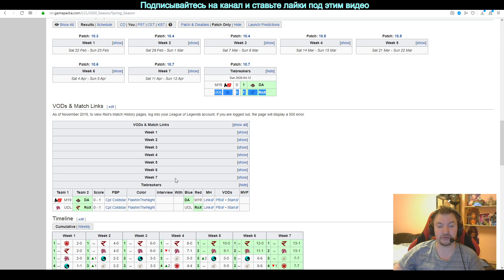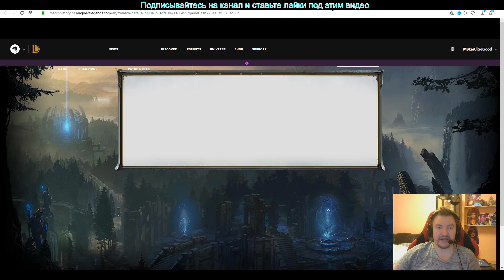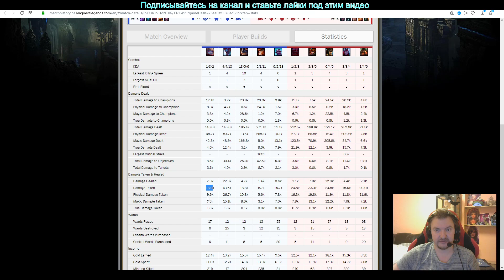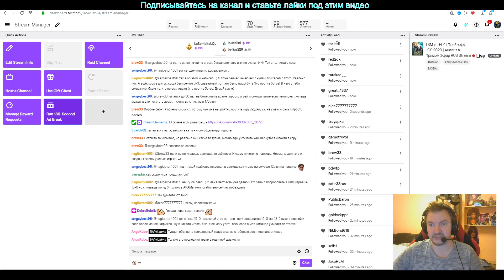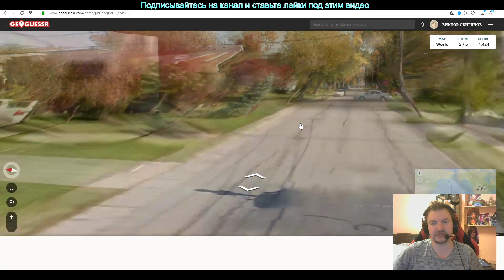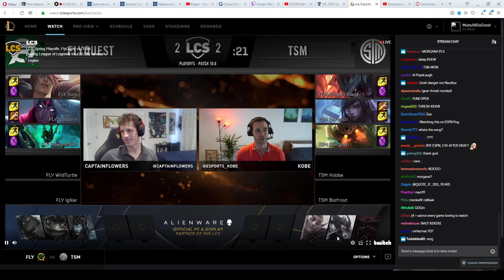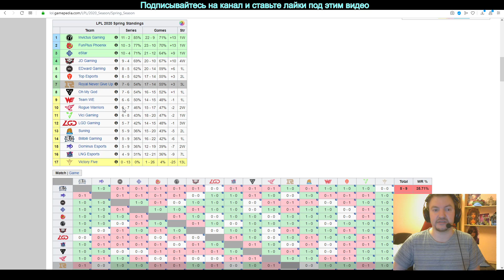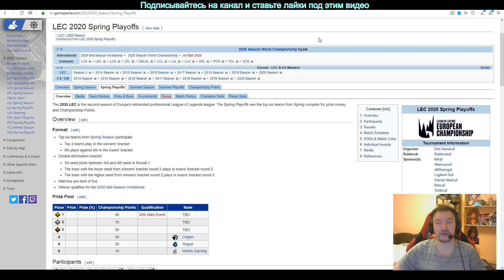FLY vs. TSM Игра 5 | Round 2 LCS Spring 2020 | Плей-офф Америка | FlyQuest Team SOloMid